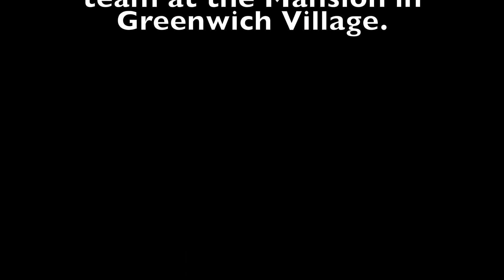LUCK&LUSTER presents MANSION PARTY feat. CAKE TOWER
LUCK & LUSTER Productions presents MANSION PARTY, a freshly born show experience concept🤘 AND @caketowertheband debut  [show#1] 🍰 All set inside AL HIRSCHFELD's Art Gallery Mansion led by the MARGO FEIDEN in Greenwich Village.
BAND ROCKS:
RAY CETTA creating a musical garden 🧁🐛 music orchestration, guitar, producing and head supervisor for all my music 👑
TOM WILSON piano / ALEC GASTON electric guitar / MOLLY FLETCHER violin / NICOLE WRIGHT viola / MONICA RE fiddle / SAM QUIGGINS cello
KIMBERLY HAWKEY 🤍📸 and fairy godsister vocal coach helping me plant roots deeper and deeper
CHRISTOPHER ROBINSON (Revolutionary Lighting) for lighting the way to an extremely cosmic spicy ripe universe of glow 💋
Thanks and cuddles to ABRACADABRA NYC for helping craft my Marie-Antoinette pirate couture moment🤘🧁
and thank you to soulmate friends who made the day possible through present and deep love and support❤️🦩💋